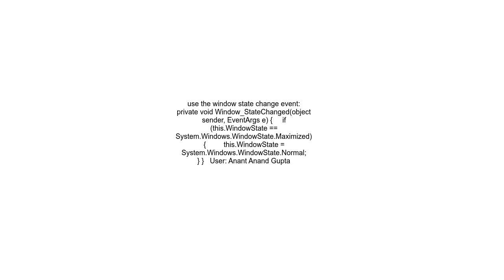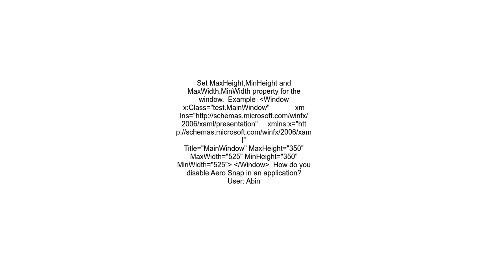disable maximize capacity in a wpf window